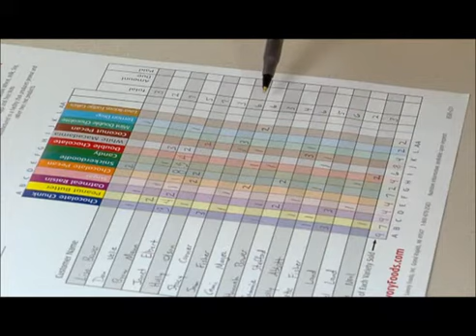Frozen Cookie Dough Fundraiser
For over a decade, fundraising cookie dough sales have taken center stage as "The Fundraiser of Choice" for groups and organizations wanting the best all-around fundraising product available.  There simply isn't a more popular fundraising product -- PERIOD!  Some product fundraisers have a niche appeal for certain groups, seasons, or even certain socio-economic areas; Cookie dough fundraising items, however, sell equally well all year-long, are not gender or age specific, and do very well in the vast majority of selling environments.  All of our cookie dough fundraisers are presold from attractive 4-color brochures (provided by iLoveFundraising) with order-takers included to record each participant's sales, eliminating the need for any upfront money before the sale. Everyone loves hot, fresh-baked cookies, and our cookie dough is absolutely the top of the line when it comes to baking scrumptious gourmet cookies.  We are continually receiving telephone calls from people who bought cookie dough from a school or organization, and wish they had bought more -- because they were ABSOLUTELY DELICIOUS!